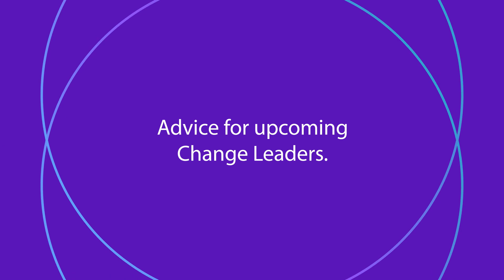Leading Change with Carelon Global Solutions Ireland | Advice for Upcoming Change Leaders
Are you a change leader looking for advice? ​

As part of a recent panel discussion at Carelon Global Solutions, we discussed the topic of ‘Leading Change’, and to close out the session, we learned key advice for change leaders. Whether it’s ensuring communication with your teams or not being afraid to take risks—thinking limitless is crucial to industries and companies looking to change for the better.